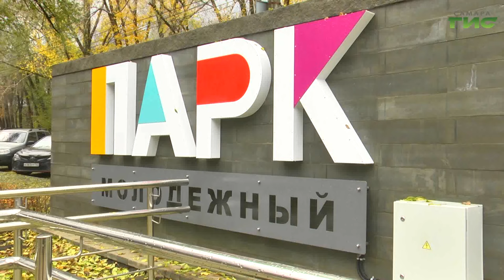И. о. главы Самары Иван Носков осмотрел благоустроенные территории: "Ерик-парк" и парк "Молодежный"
И.о. главы Самары Иван Носков совершил объезд благоустроенных территорий. Он посетил "Ерик-Парк" и парк "Молодёжный". Вместе с главами районов и профильных ведомств обсудили вопросы соблюдения порядка, экологической безопасности и перспективы дальнейшего развития. Подробнее в нашем сюжете.